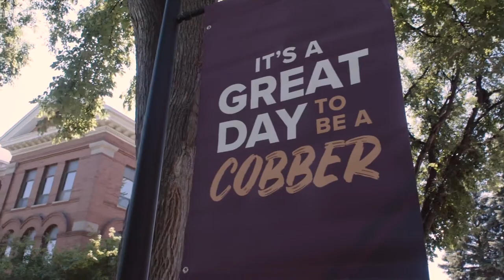Onward Concordia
Campus has been rather quiet the past few months, something that is about to change very soon.

We've missed you, Cobbers.